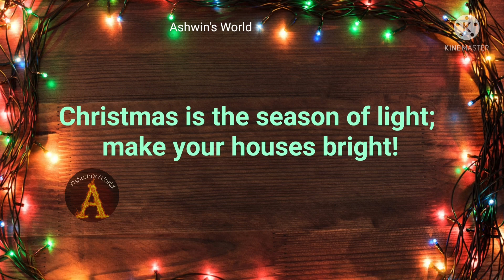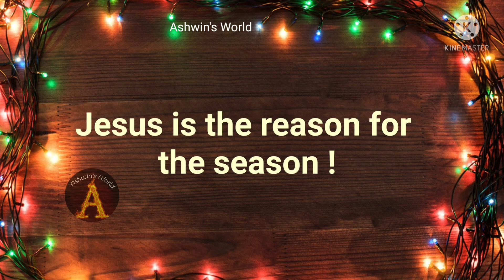Christmas Slogans in English!! Christmas Message !! Christmas Quotes !! Ashwin's World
Christmas Slogans in English!! Ashwin's World,
Christmas wishes, christmas words, Christmas message, Christmas quotes,